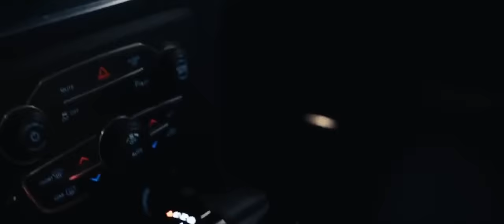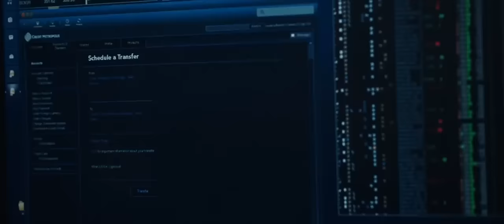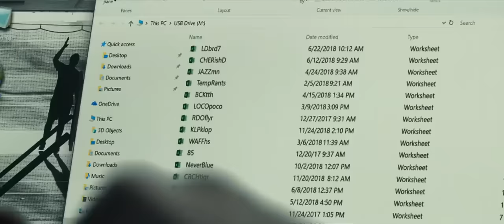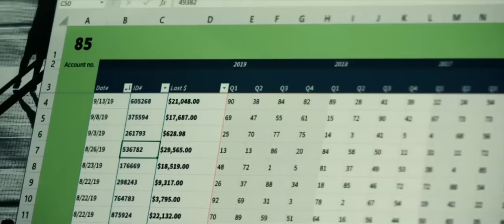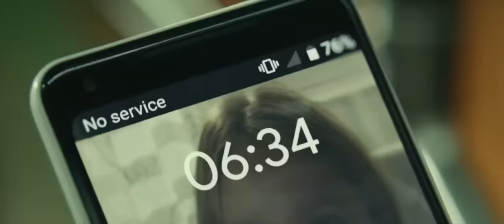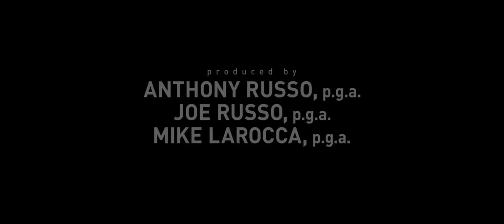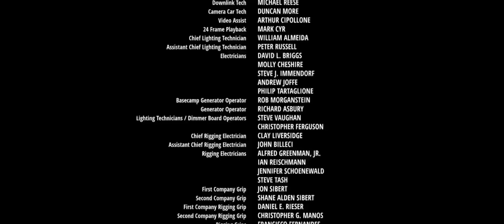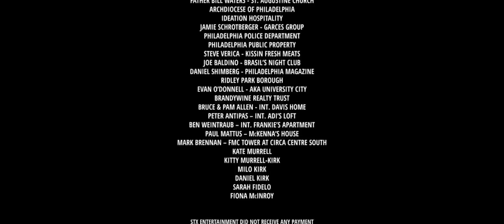FILME DE AÇÃO 2024 - FILME DE AÇÃO E LUTA - FILME COMPLETO DUBLADO - FILMES DE AÇÃO 2024